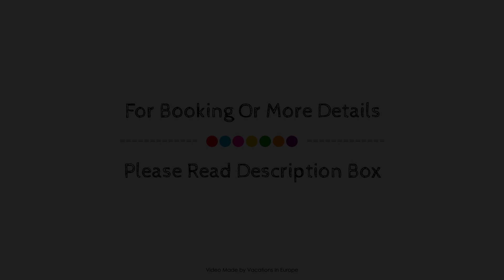Artemis, Villa with private pool near the beach, Methoni (Messenia), Greece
Searching For
1. Artemis - Villa with private pool near the beach - Methoni (Messenia)
2. Artemis - Villa with private pool near the beach - Methoni (Messenia) Virtual Tour
3. Artemis - Villa with private pool near the beach - Methoni (Messenia) Rooms
4. Artemis - Villa with private pool near the beach - Methoni (Messenia) Amenities
5. Artemis - Villa with private pool near the beach - Methoni (Messenia) Videos
6. Artemis - Villa with private pool near the beach - Methoni (Messenia) Offers
7. Artemis - Villa with private pool near the beach - Methoni (Messenia) Deals
Audio Credit:
Track Title: Reasons To Hope
Artist: Reed Mathis